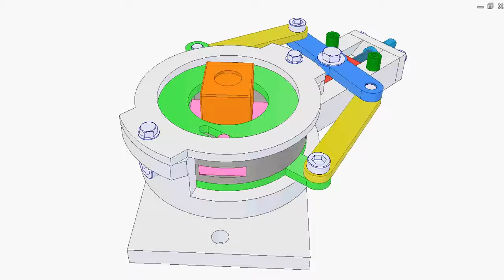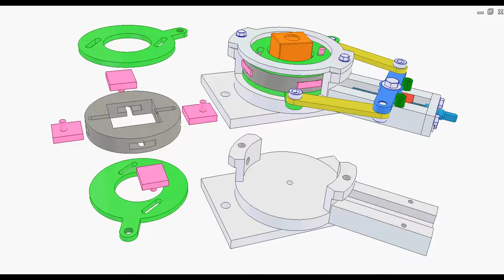0108 - Centering clamp for rectangular object 1